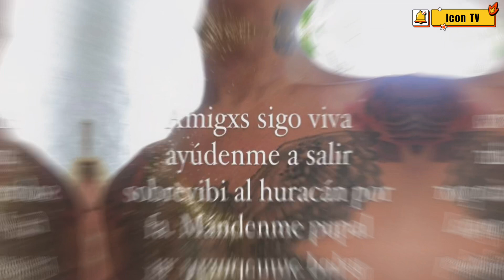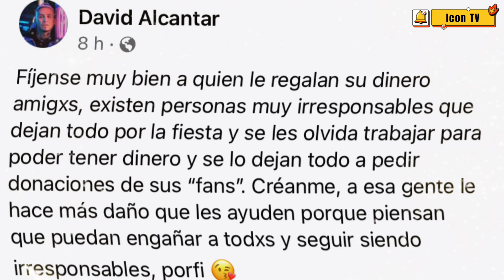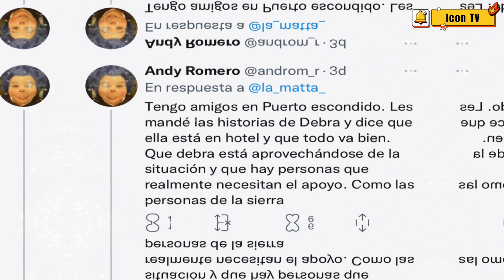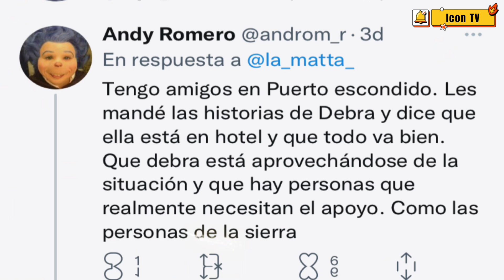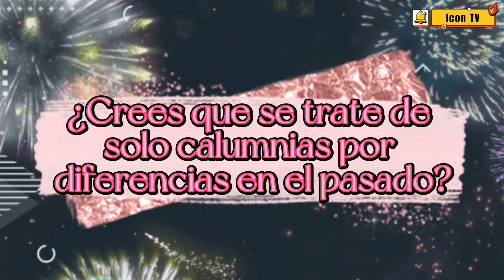🟢 DEBRA MEN ES ACUSADA DE APROVECHARSE DE LA SITUACIÓN DEL HURACÁN ÁGATHA